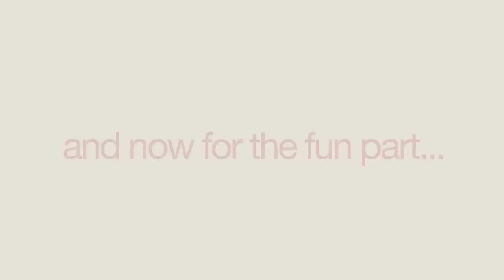Think Big: Abdulla Al Kaabi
Think Up sat down with Abdulla Al Kaabi, a 25 year old Emirati Director behind the recent critically acclaimed short film, "The Philosopher".